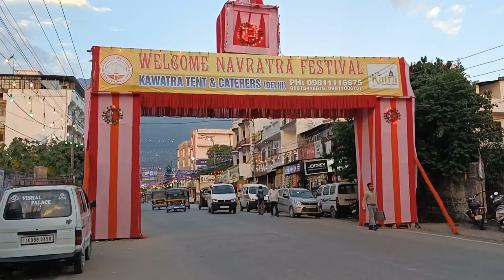Navratri Festival Update || Vaishno Devi Katra|| Navratri Celebration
Navratri Festival Update
Vaishno Devi Katra
Navratri Celebration
Navratri Update
Navratri special
Navratra
Navratri vlog
Navratri video
Navratra vlog
Navratra video
Katra navratra beauty
Navratri Ratri
Kaal Ratri
Kaalratri
Navratri vlogs
Navratri update vlog
Vlogs
Vlog
Katra vlog
Katra vlogs
Katra vlogger
Jammu vlogging
Jammu vlogger
Jammu vlog
Jammu vlogs